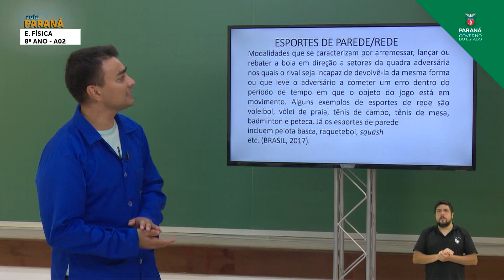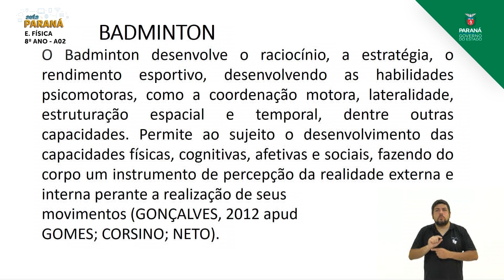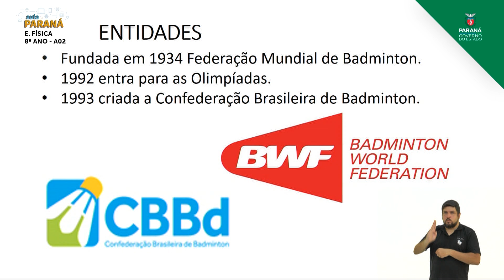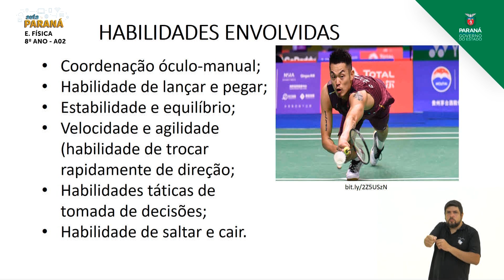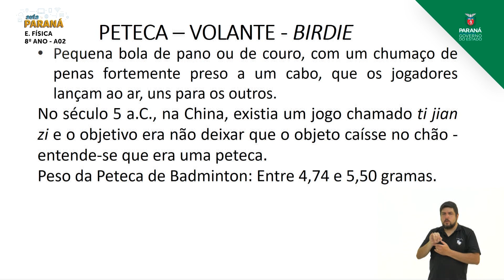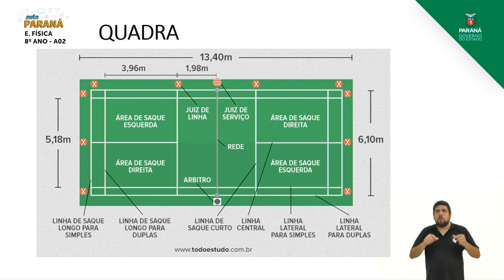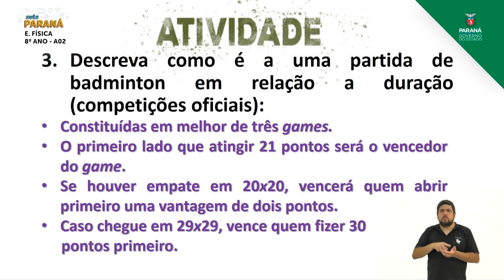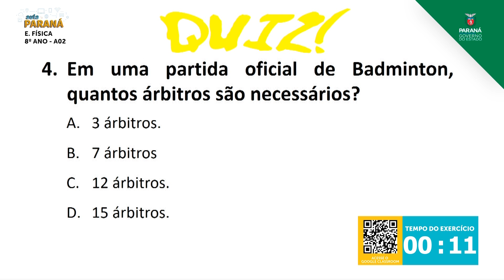2021 | 8º Ano | Educação Física | Aula 02 - Esportes de Rede: Badminton - Parte 2